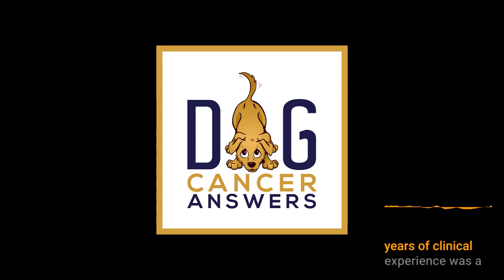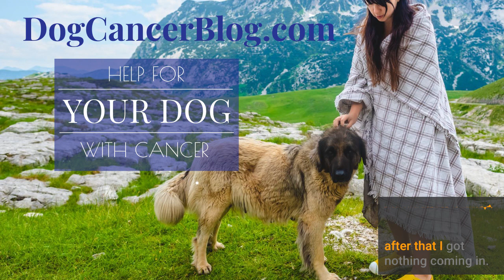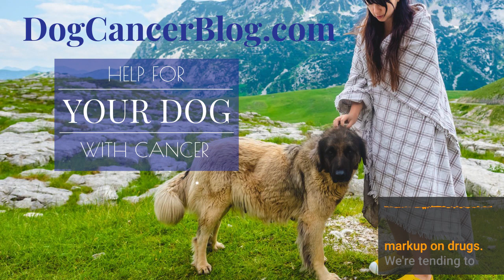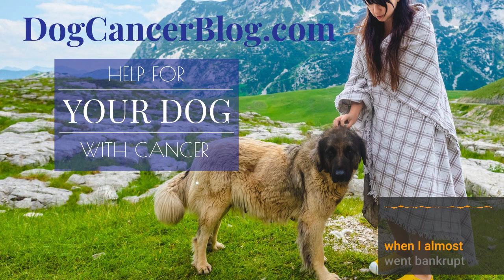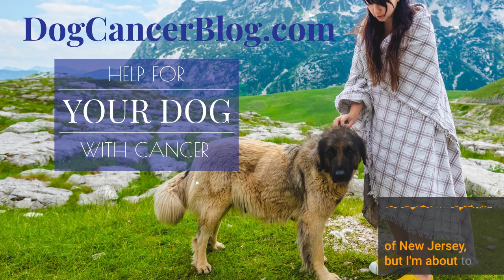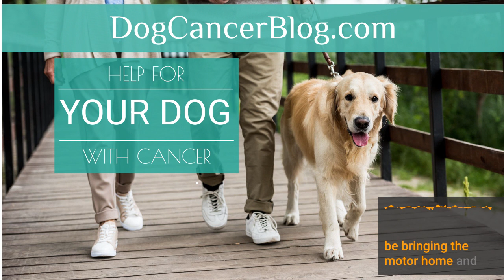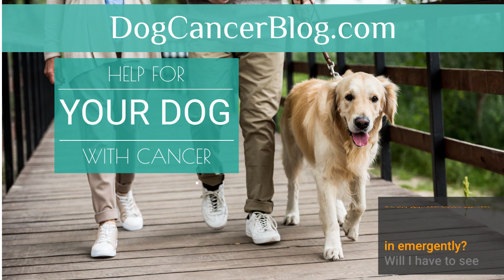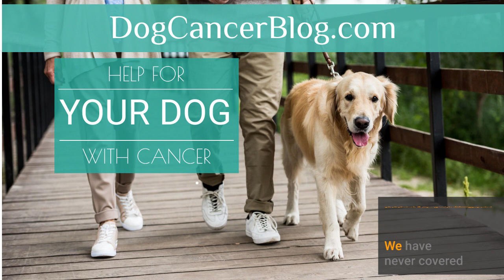How to Find a Great Veterinarian | Dr. Judy Morgan Deep Dive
Dr. Judy Morgan joins us to give us a taste of what it's like to work with an open-minded veterinarian who takes a holistic approach for granted.

Could you imagine being able to build an open relationship with your vet? One where you feel comfortable discussing the use of herbs and supplements in place of chemicals and drugs? Believe it or not, it is possible, and this week’s episode tells our listeners how they can do exactly that. Dr. Judy Morgan discusses how pet parents can build stronger relationships with their dog’s medical care team, how to find a great vet if you need one, how to communicate your needs as a client, and everything else that goes into finding and keeping an exceptional team of medical professionals at every stage of your dog’s life! So, listen closely as Dr. Judy provides an abundance of tips that you won’t want to miss!

In this episode, we cover a variety of topics related to the cost of veterinary care, finding a good veterinarian in your area, talking about holistic approaches, keeping a 24-hour emergency vet on speed dial in case you need them in a pinch, and how you can agree to disagree with your vet, while still ensuring that you maintain a good client-provider relationship.

Locate a holistic vet near you on the American Holistic Veterinary Medical Association

Get to know today's guest, Judy Morgan, DVM, CVA, CVCP, CVFT